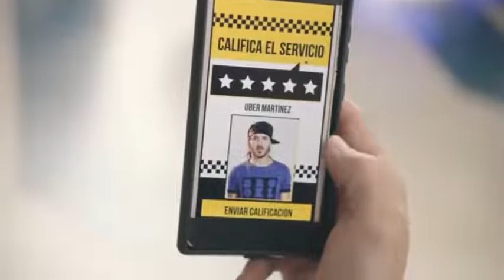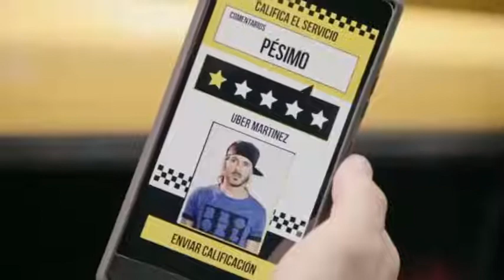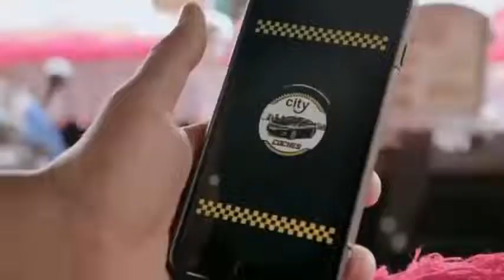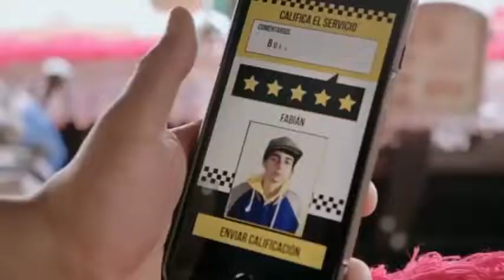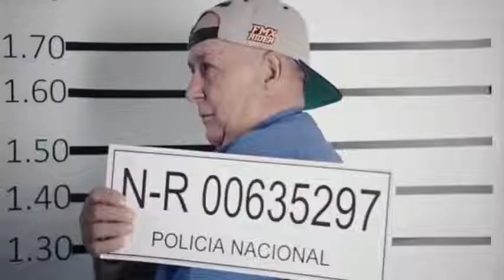MAMA AL VOLANTE COMPLETA EN ESPAÑOL LATINO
Sinopsis
Mamá al Volante cuenta la historia de Fabiana una mamá que luego de que se esposo se enferma, tiene que hacerse cargo del carro que le da el sustento al hogar y enfrentarse al rudo mundo de los taxistas, mientras que su marido tiene que hacerse cargo de las labores de la casa donde no da pie con bola.